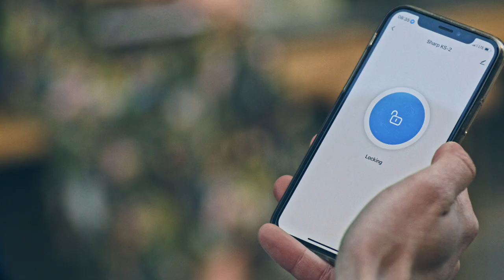SHARP electric scooter EM-KS2- Eco-friendly!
Move comfortably in an environmentally friendly way with Sharp electric scooters. Large inflatable wheels and a double rear suspension system will get you where you want to go in a comfortable way.

◉ Inflatable 10 inch wheels
◉ Max load: 120 kg
◉ Max. Range per charge: 40 km
◉ Double Rear Suspension
◉ USB Charging Port